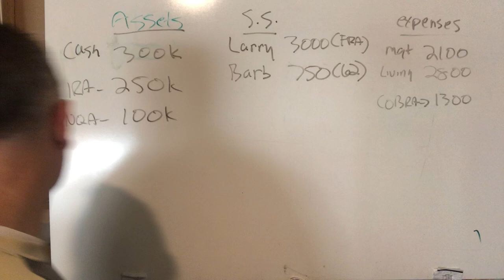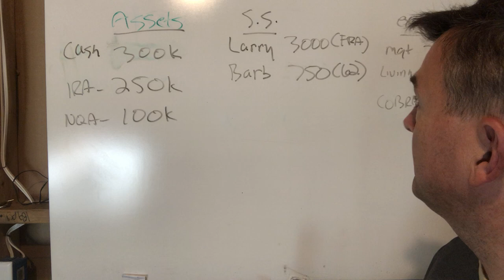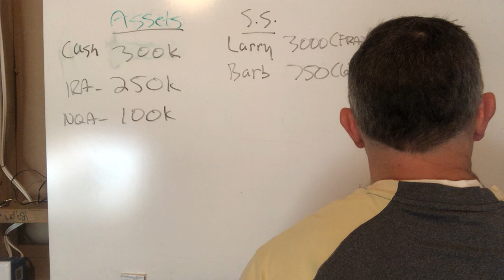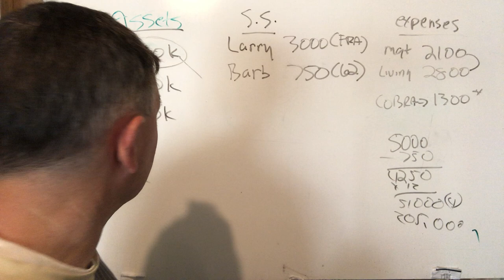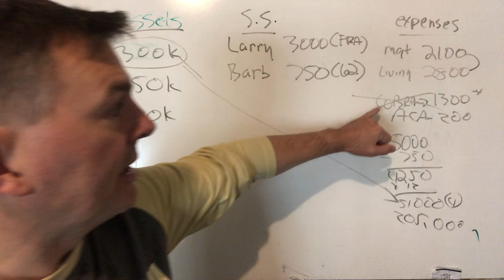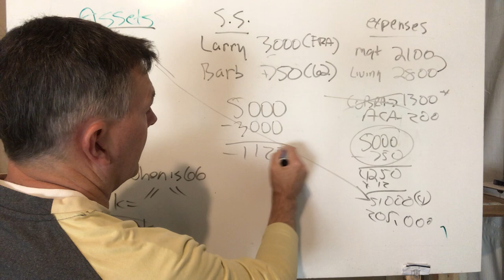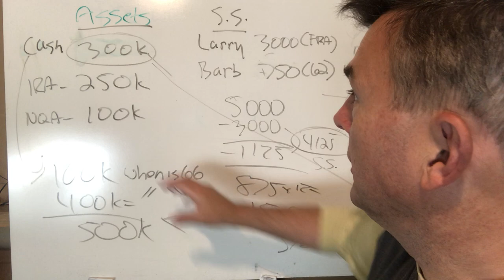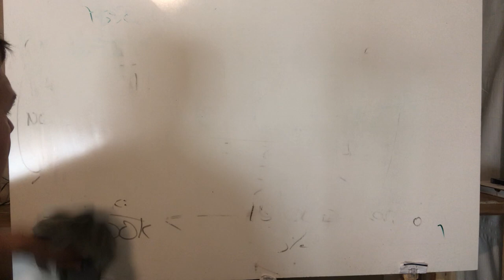Larry is 61, Just Got Laid Off, Here is What He Should Do